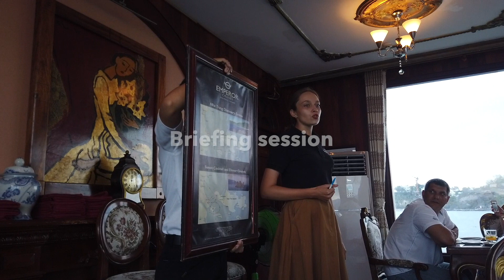芽莊 自由行 Nha Trang (EP6) | Klook 日落雞尾酒晚餐巡航 | 品嚐美酒佳餚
今集我會同大家分享一下這個 Klook 郵輪海上暢遊活動，郵輪 Emperor Cruises 睇日落，欣賞名曲演奏，品嚐美酒佳餚

♥️♥️♥️ 我的旅遊系列 ♥️♥️♥️

芽莊 自由行